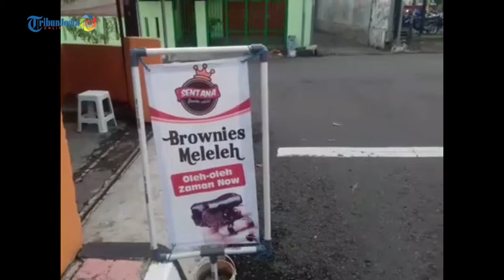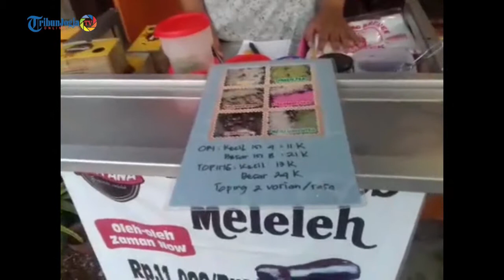Icip icip brownies meleleh di Jalan Ngadisuryan